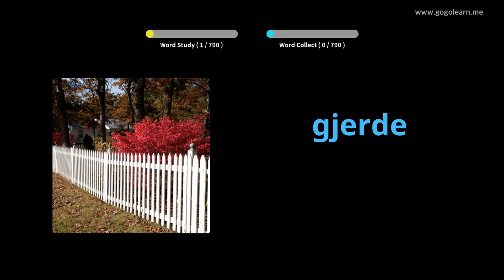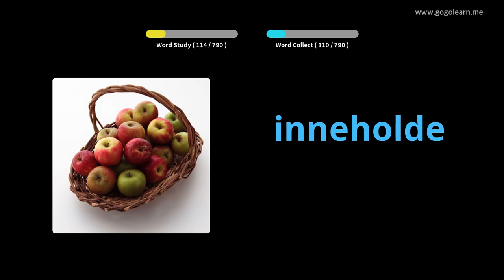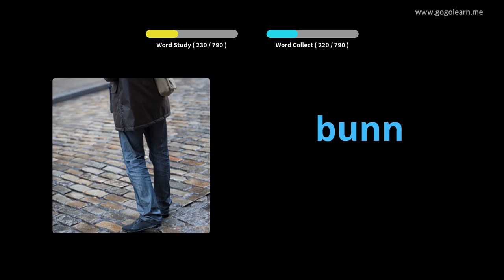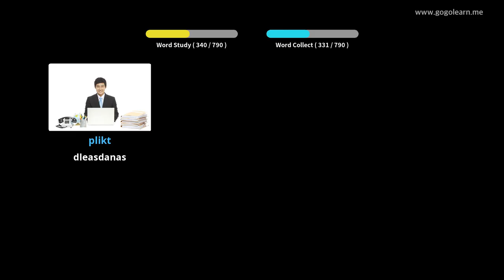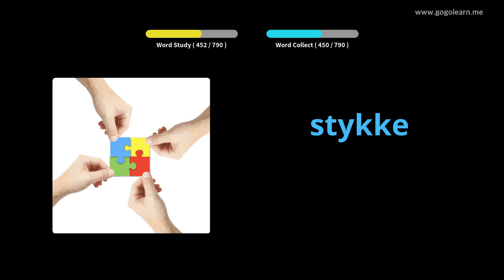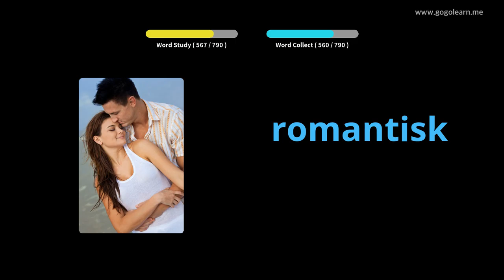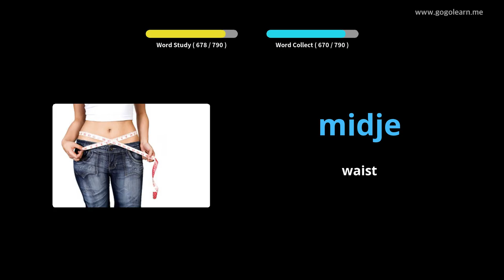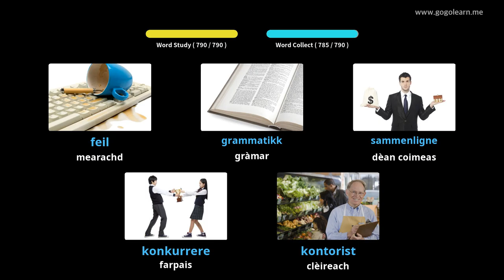Bun-sgoil briathrachas Nirribhidh | Golearn